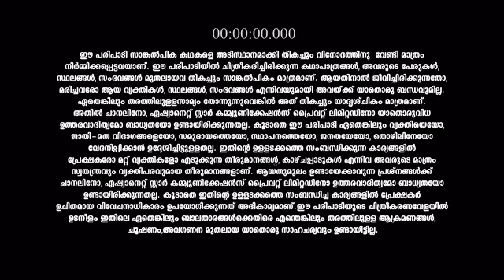Palunku_S1_E246_EPISODE_Reference_only.mp4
anti-piracy upload Palunku_S1_E246_EPISODE_Reference_only.mp4